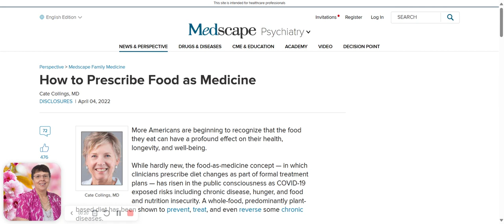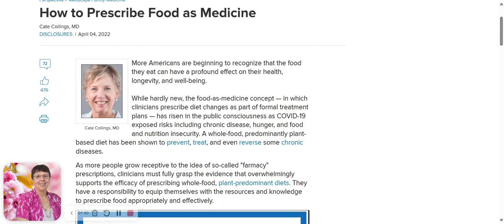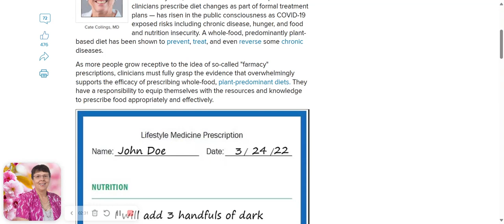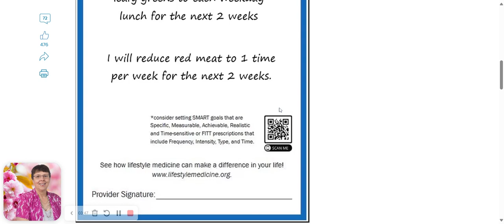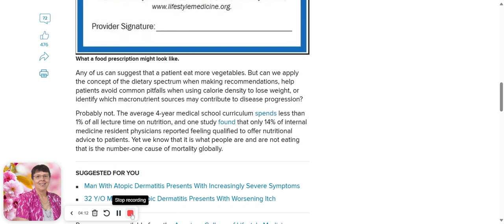Science Review : How to Prescribe Food as Medicine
and learn:
How To LOSE FAT FOREVER and Finally Feel Good Again - By Utilizing Your Metabolic Switch  ...   even if nothing has worked for you so far…

Discover:
➡️The Surprising 3 REAL Root Causes Of Obesity That Make Losing Fat – And Keeping It Off – So Hard
➡️Why Most People Gain The Lost Pounds Back In Spite Of Trying Different Weight Loss Methods
➡️What The Weight-Gut-Brain-Connection Is And How You Can Activate Your Metabolic Switch To Shrink Your Belly
➡️The Missing Link To Finally Being Able To Keep Your Weight Off For Good

Weight Loss Coaching, Education, and Supervision by Dr. Christine Sauer MD ND, physician, naturopath, Brain Health & Mental Health Coach, Trainer,  Gastrointestinal Disease Specialist, and so much more.
She herself lost 150 lbs and has kept it off since 2006.
Learn how you can lose your extra pounds, and finally start feeling great about yourself, your life, your relationships, your health, and your work.